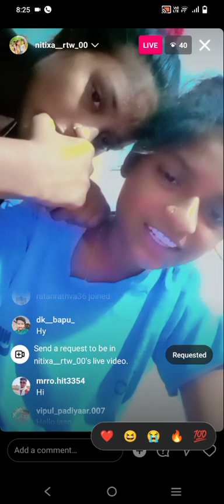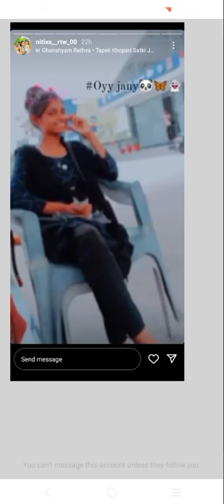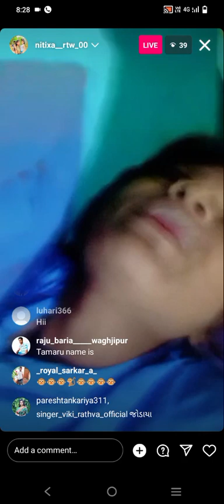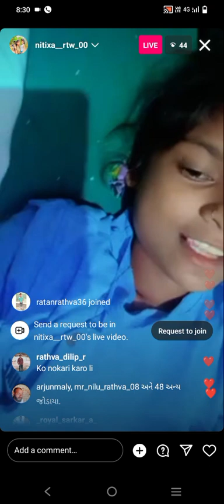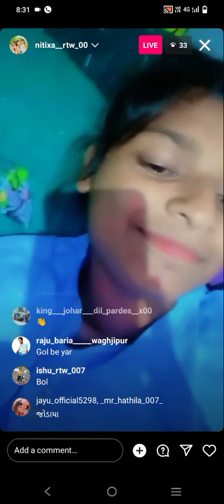video editing YouTube channel aadivasi 2023